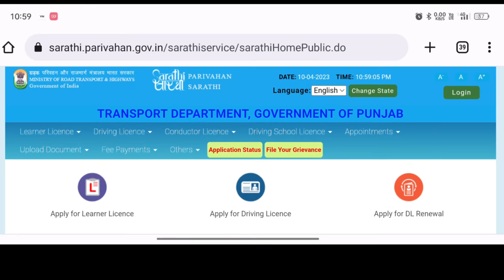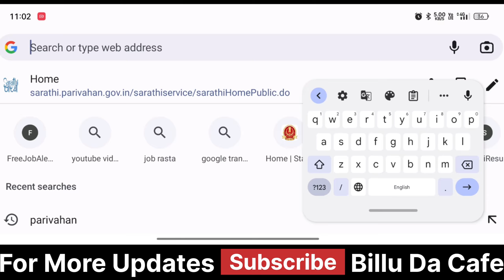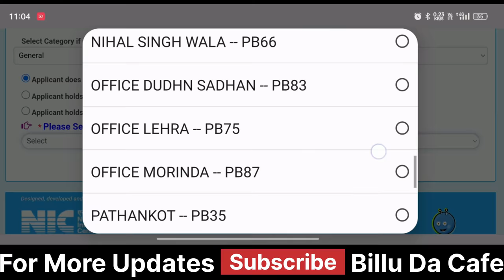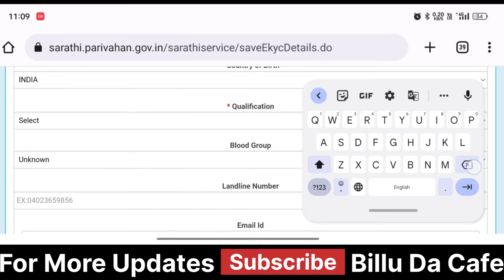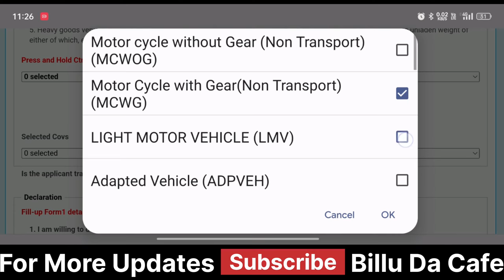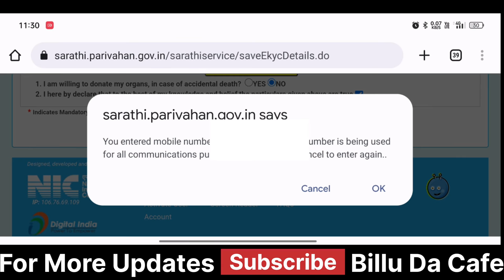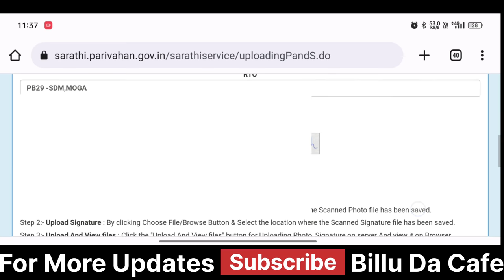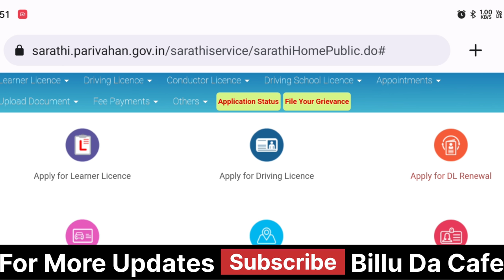Learning License Apply Online 2023 | How to Apply Learning License Online | Bina RTO Jaye Apply करें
Driving license apply karne se pahle Learner license banwana hota hai. Ab Leaner licence bina rto jaye online bana sakte hai. is video me learning licence apply online without visiting rto complete process dikhaya gya hai. LL Apply online 2023

Learner license apply karne ke baad online LL test dena hota hai aur test ke baad learner license online download kar sakte hai jiska complete process is video me dikhaya gya hai:

Driving license ek mandatory document hai driving ke liye. Driving license ko ID address aur dob proof ke liye bhi use kar sakte hai. Driving license online apply kar sakte hai lekin usse pahle Learner license apply karna hota hai. learner license milne ke 1 month baad driving license ke liye apply kar sakte hai

Learner license ke liye RTO jakar test dena hota hai lekin ab learner licese online bina rto jaye bana sakte hai. learner license apply karne ke baad online Learning license test dena hota hai aur uske baad learner license download kar sakte hai online.

Delhi High Court Personal Assistant Online Form 2023 | Delhi High Court PA & SPA Online Form 2023

Good Quality Products on Minimum Price:👇👇 👇👇
Best equipment 😲🤫 For Me I use :
Multipurpose Table
4k Smart Tv
Software to Edit My Video : Kinemaster Pro
Thumbnail : Pixllab